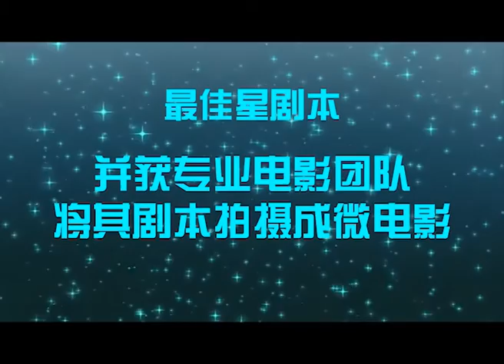《星劇本》宣傳 Kyo庄仲维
Kyo庄仲维呼吁大家踊跃参赛，截稿日期就在10月9号！
欲知更多详情，请浏览星剧本官方网站：
或免费收看星洲电子报《微影视》
请免费下载星洲电子报APP：